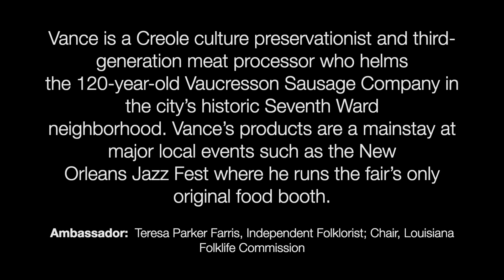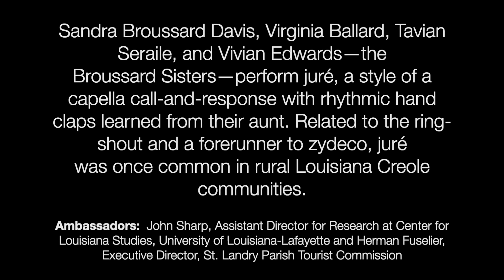2021FolklifeMonthVideo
The Louisiana Folklife Month recognizes the rich diversity of Louisiana's living traditions of tradition bearers in order to bring attention to the individuals who sustain them. The initiative showcases an array of tradition bearers in a series of public programs taking place at venues across the state. Folklife Ambassadors from the Louisiana Folklife Commission (LFC) and Louisiana Folklore Society (LFS) have selected the following tradition bearers to be recognized at public presentations.

"Candle's Way," from the album, "Steve Judice", Square Bales Music, 2020.